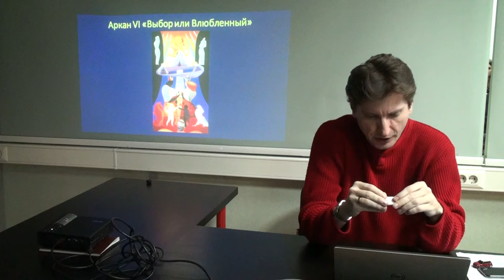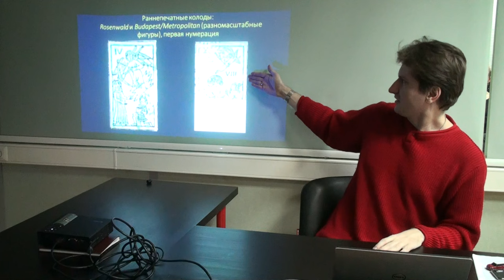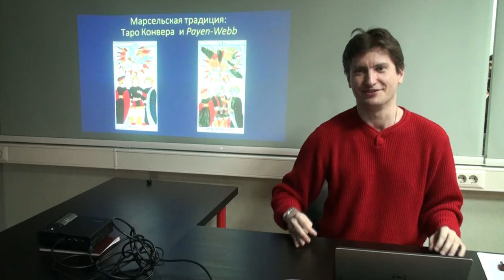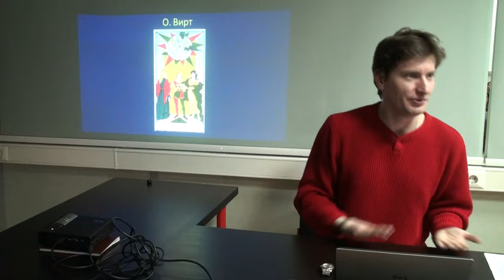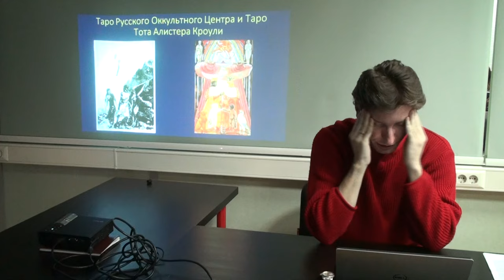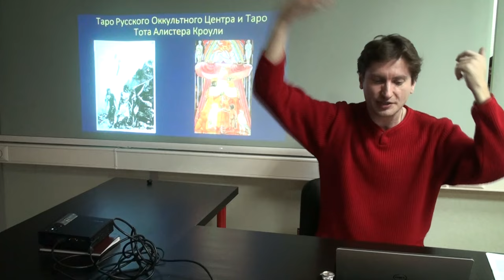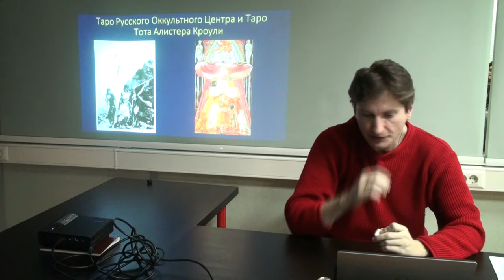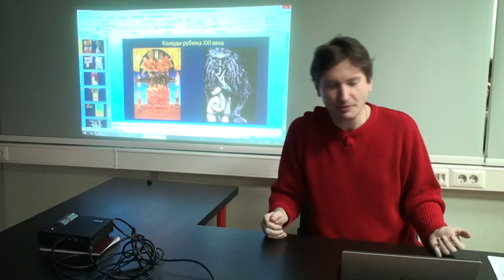Григорий Зайцев Аркан "Влюблённые" (Касталия)